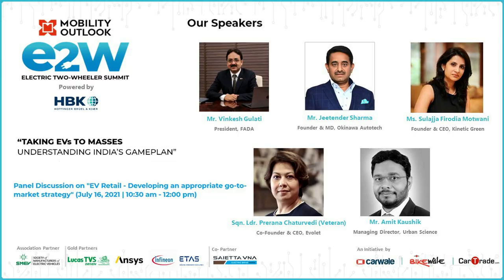Mobility Outlook | Panel Discussion on "EV Retail - Developing an appropriate go-to-market strategy"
Mobility Outlook recently organised India's first dedicated forum for the electric two-wheeler industry, titled Electric Two-Wheeler (e2W) Summit 2021. Spread over two days, the event featured the crème de la crème of the Indian and global two-wheeler industry as well as the Government of India, who participated in panel discussions, technical sessions and special addresses.

The 2nd Panel Discussion was on "EV Retail - Developing an appropriate go-to-market strategy". The list of esteemed panellists includes Mr Vinkesh Gulati, President, FADA, Mr Jeetender Sharma, Founder & MD, Okinawa Autotech, Ms Sulajja Firodia Motwani, Founder & CEO, Kinetic Green, Sqn. Ldr. Prerana Chaturvedi (Veteran), Co-Founder and CEO, Evolet. The panel was moderated by Mr Amit Kaushik, MD, Urban Science.